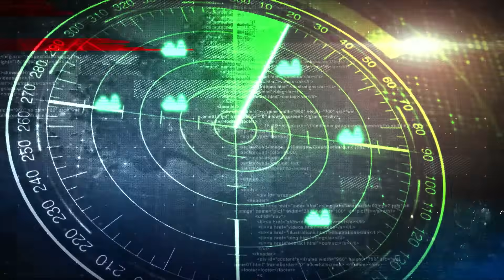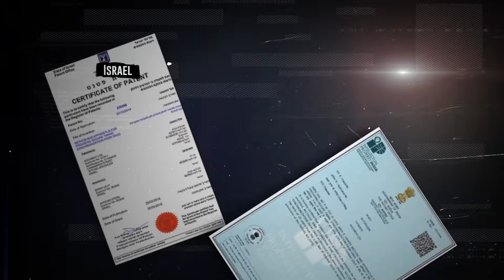AccuBeat - Time FireWall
Protecting Your Critical Infrastructure